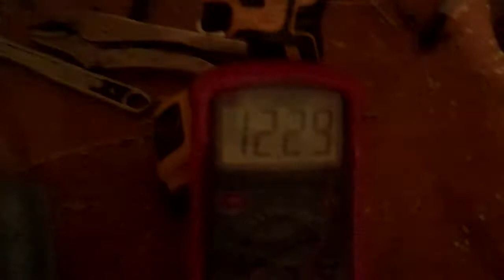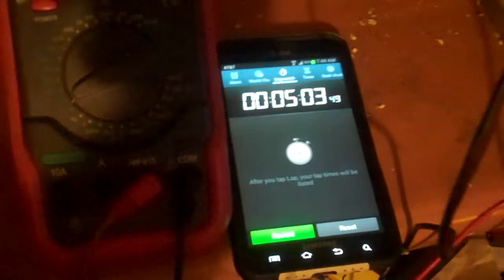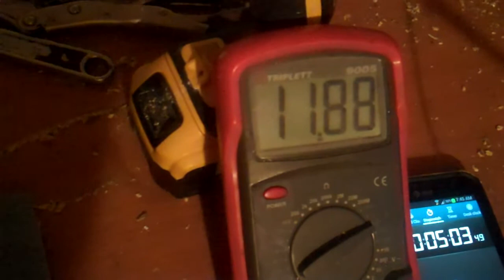Free Power !!!!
In this power experiment I have taken a motor and bicycle to create a power generation that is capable of charging a 12 volt motorcycle battery.